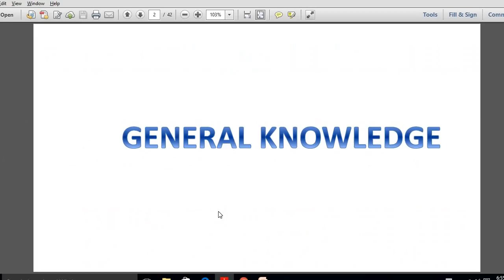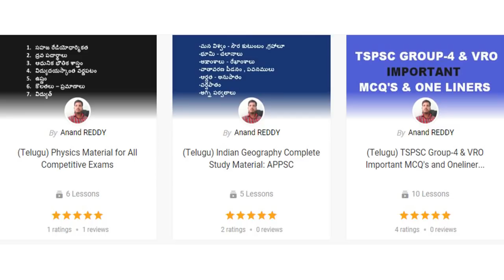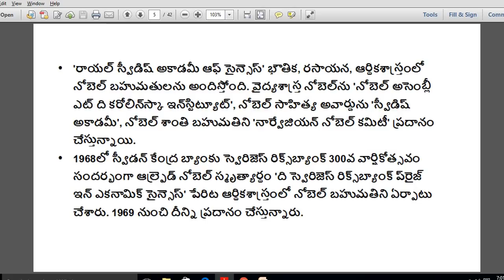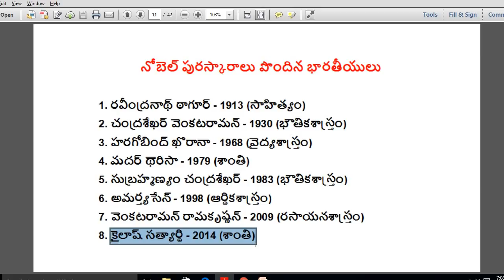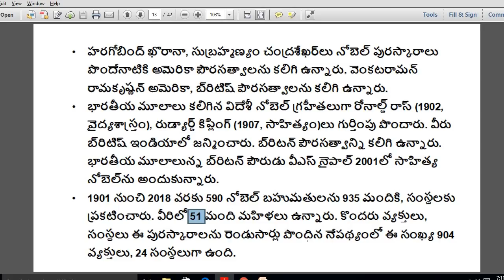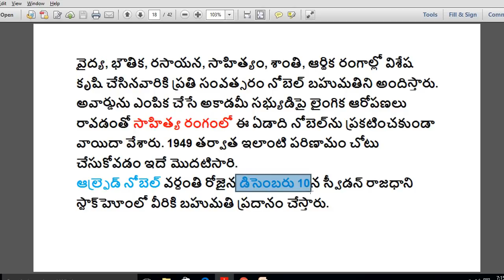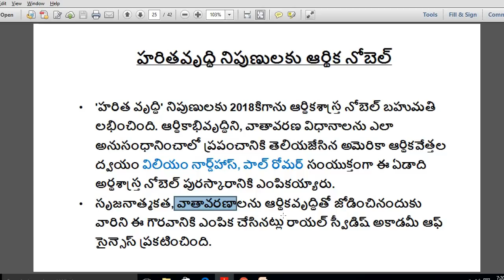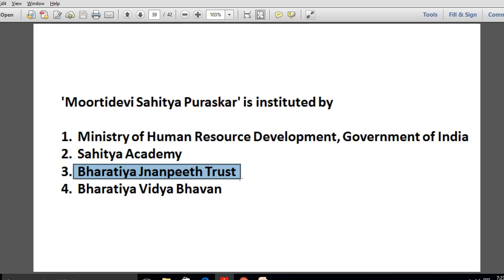IMPORTANT GK IN TELUGU || APPSC and TSPSC Exams || Group-1, Group-2, Group-3, Group-4, Constable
Important GK Questions In Telugu For APPSC/TSPSC Group-1, Group-2, Group-3, Group-4, Panchayathi Secretary, Sub Inspector , AEE, Forest Range Officer, Constable and other Competitive Exams.